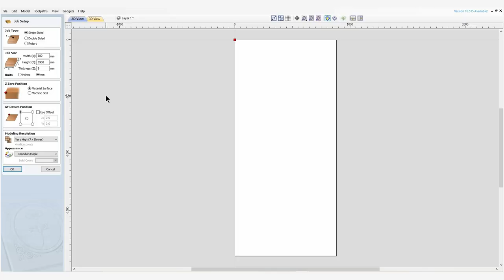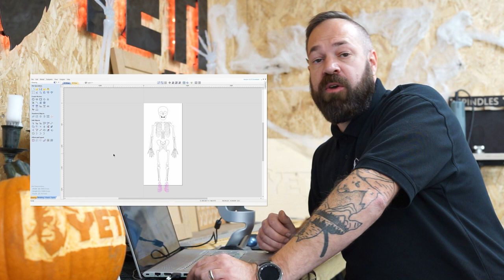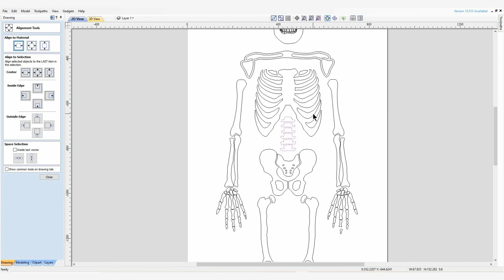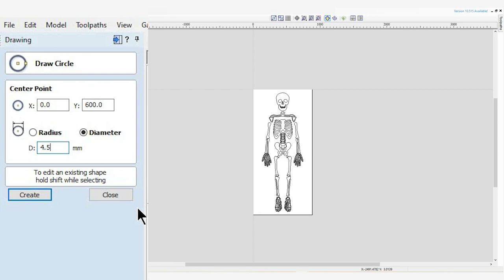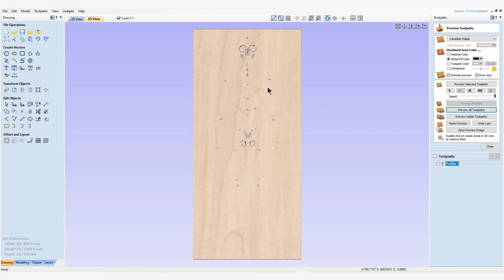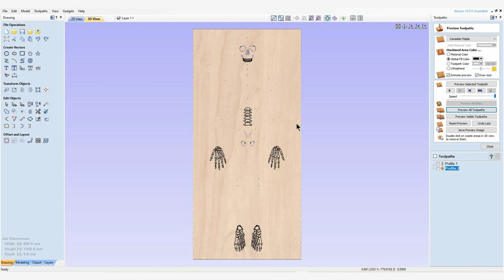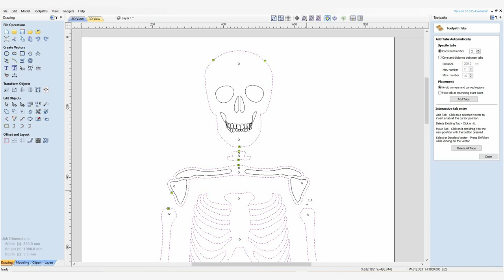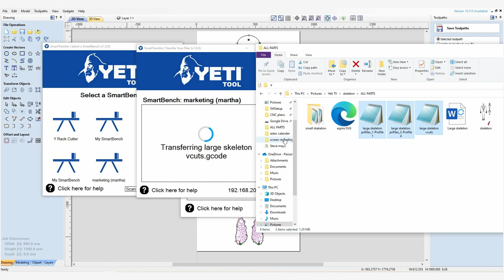VCarve Tutorial | Life Sized Skeleton Decoration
In this video we walk you through how Marty made the file for our life-sized hanging skeleton decoration which we then cut on SmartBench.

If you’d like to make one yourself, simply follow along with this video, and see the links below for everything you will need.

Check out the full tutorial on how to make your own skeleton decoration here:

The new video

Here’s where to find the SVG file:

If you end up making your own, please tag us on social media (@yetitool) so we can witness the rise of our undead army.

Got an idea of what you’d like to see us make? Drop it in the comments below!

To access our FREE hub of new-to-CNC learning resources, check out the Yeti Tool CNC academy!